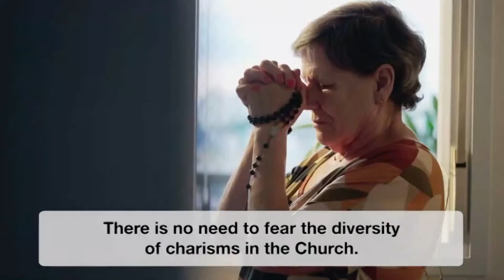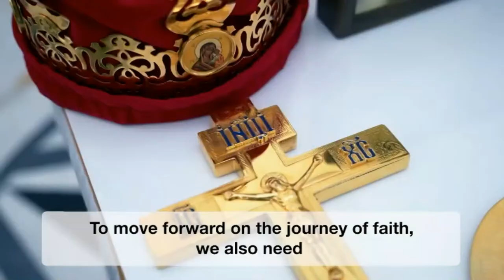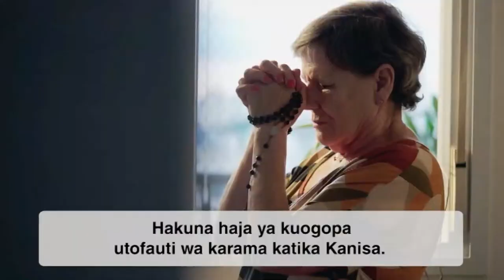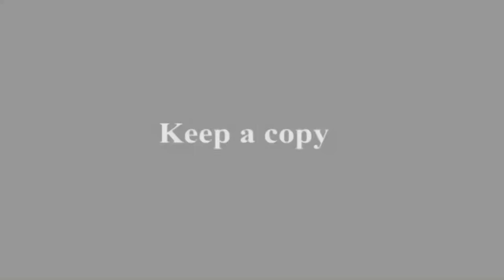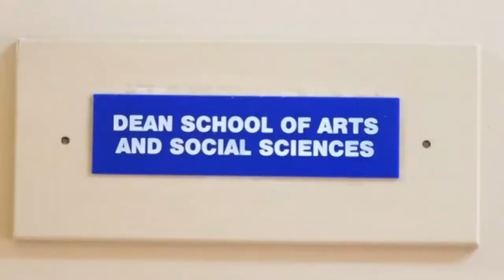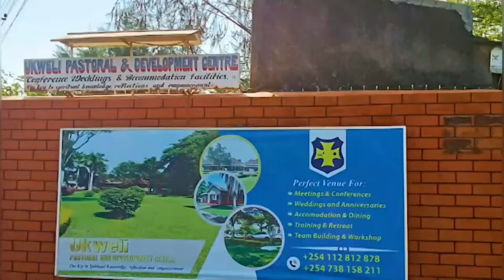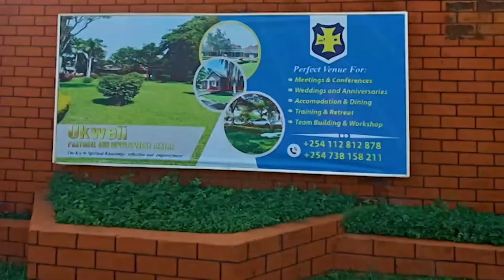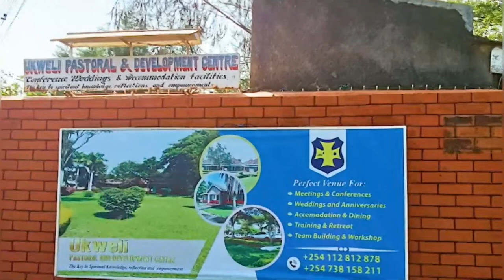22-01-2024 | CAPUCHIN TV LIVE | Tuesday of the Third Week in Ordinary Time